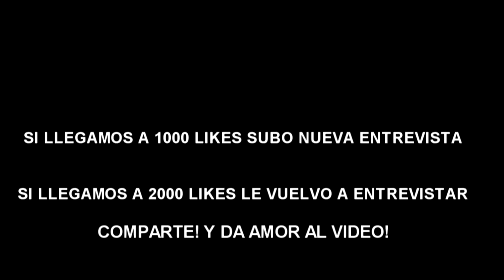DESVELADO LA ÚLTIMA RELIGIÓN QUE LO VA A CONTROLAR TODO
Esta entrevista te despertará de la matrix

EN CUANTO LLEGAMOS A 1000 LIKES SUBO NUEVA ENTREVISTA!

COMPARTIR! EN CUANTO LLEGUEMOS A 2000 LIKES LE VUELVO A INVITAR AL CANAL Y LE HACEMOS UNA ENTREVISTA SACANDO NUEVOS TEMAS